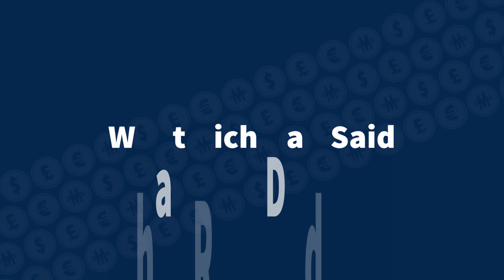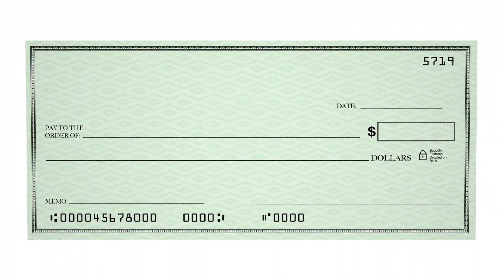Is Your House An Asset? - Lifehacks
The vast majority of people think that their house is an asset. Best-selling author and investment guru Robert Kiyosaki put forward the opposite opinion, that your house is a liability, in his cult-classic book, Rich Dad Poor Dad.

We have our own take on this, based on our own real world experiences, and our knowledge as investors – is your house an asset? Let’s check it out…

Ts&Cs: These videos are provided for information and entertainment purposes only. The content is not intended to be a personal recommendation to buy or sell any financial instrument or product, or to adopt any investment strategy as it is not provided based on an assessment of your investing knowledge and experience, your financial situation or your investment objectives. The value of your investments, and the income derived from them, may go down as well as up. You may not get back all the money that you invest. The investments referred to in this video may not be suitable for all investors, and if in doubt, an investor should seek advice from a qualified investment adviser.